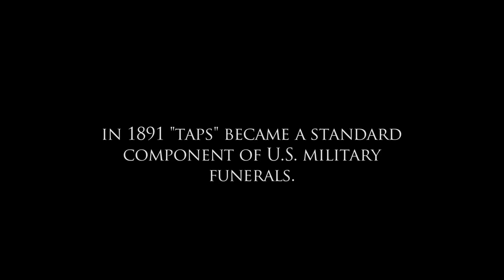Honor The Fallen: TAPS